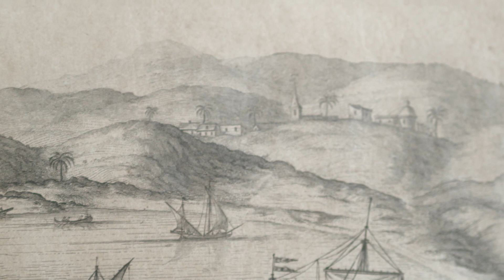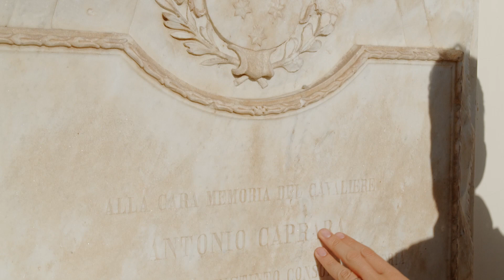Οι Λατίνοι της Λάρνακας - εισαγωγικό επεισόδιο / Latins of Larnaka - Introductory episode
Το εισαγωγικό επεισόδιο της σείρας βίντεο μικρής διάρκειας "Οι Λατίνοι της Λάρνακας", ετοιμάστηκε από το Γραφείο της Εκπροσώπου της Λατινικής Θρησκευτικής Ομάδας στη Βουλή των Αντιπροσώπων μαζί με το Ίδρυμα Φοίβου Σταυρίδη-Αρχεία Λαρνακας.
Παραγωγή Βίντεο - Μάρκος Κάσσινος (THELUM)
Η παρούσα δράση  επιχορηγείται από τις Πολιτιστικές Υπηρεσίες του ΥΠΠΑΝ.

The introductory episode of the series of short videos "The Latins of Larnaka" has been prepared by the Office of the Representative of the Latin Catholic Religious Group in the House of Representatives, in collaboration with the Phivos Stavrides Foundation - Larnaka Archives.
Video Production - Markos Kassinos (THELUM)